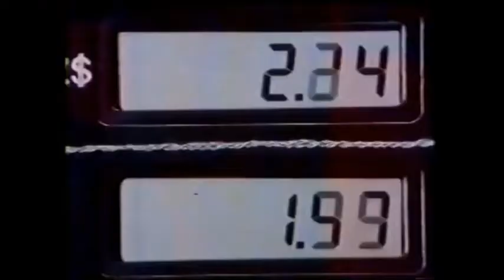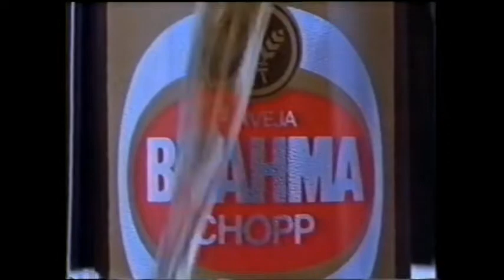Intervalo Comercial da Rede Globo - 21/10/1990 - 3ª Parte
Retirado de um vídeo postado pelo canal de Agenor Nogueira, confiram agora uma série de três intervalos comerciais avulsos da Rede Globo de 21 de outubro de 1990. Estes, por exemplo, são do compacto especial do Grande Prêmio do Japão de Fórmula 1 que teve festa verde-amarela: vitória de Nélson Piquet e o título de bicampeão mundial a Ayrton Senna (para o aborrecimento do enfezado Jean-Marie Ballestre). Aproveitem e matem as saudades!

- Esso
- Sabonete Vinólia
- Brahma Chopp (nova embalagem)
- Nestlé - Prestígio
- Samoa (com Flávio de Souza, o "Tio Dudu")
- Vinheta e Oferecimento "Mundial de Fórmula 1"